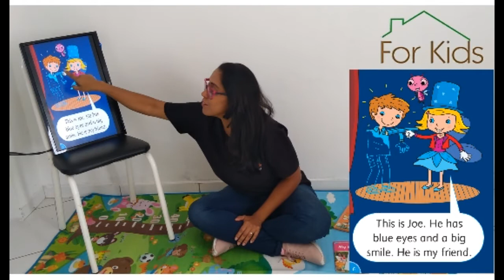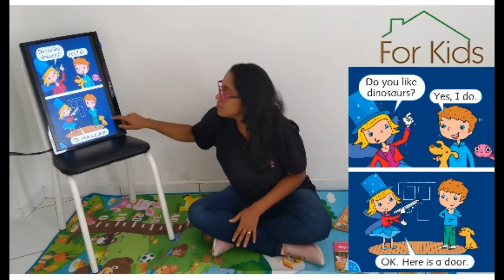Meet Molly (book) | For Kids